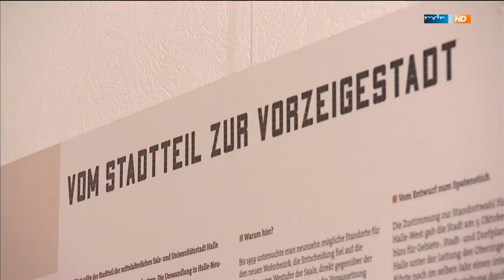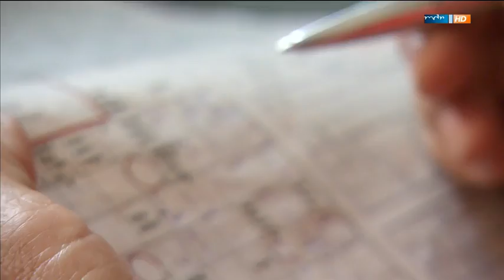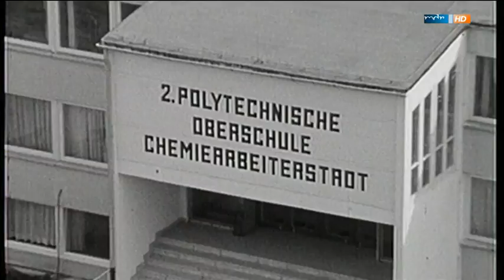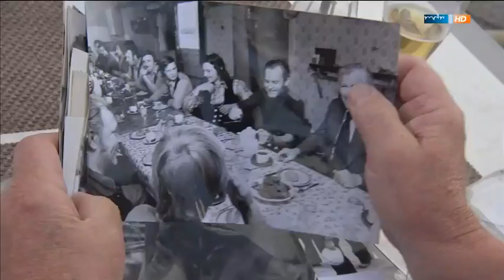Alte Liebe Neubau - Ha-Neu wird 50 [DOKU] (mdr 2o14)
Alte Liebe Neubau - Ha-Neu wird 50
Beschreibung der mdr-Seite entnommen:
"1964 wurde der Grundstein für Halle-Neustadt gelegt. 50 Jahre später erzählen alte und neue Neustädter ihre Geschichten. Teils noch nie gezeigte Archivaufnahmen aus Ost und West lassen die Historie von Ha-Neu lebendig werden."

Für jeden Hallenser ein MUSS . . .

Ausstrahlung: o8.o7.2o14, 2o:45 Uhr, mdr-fernsehen

Link-Tip: